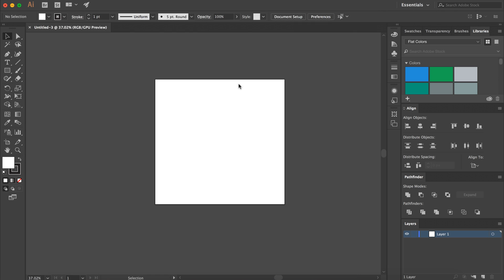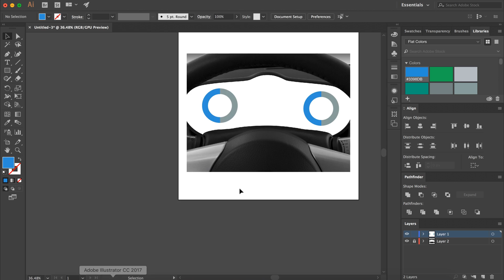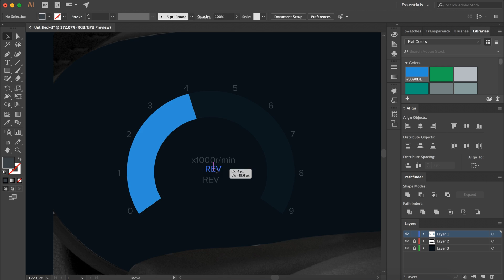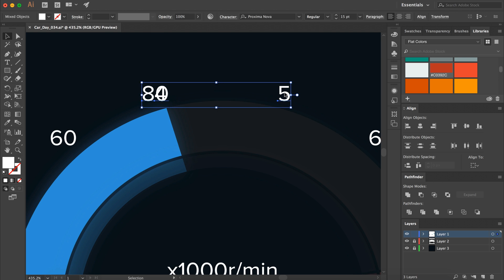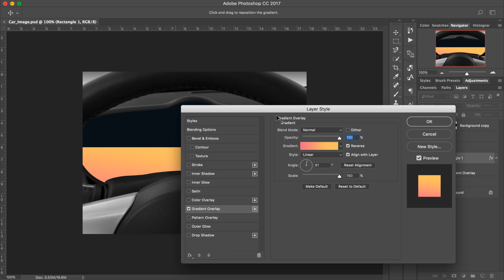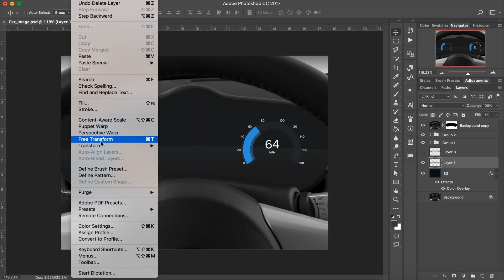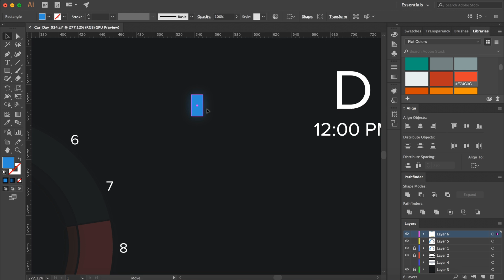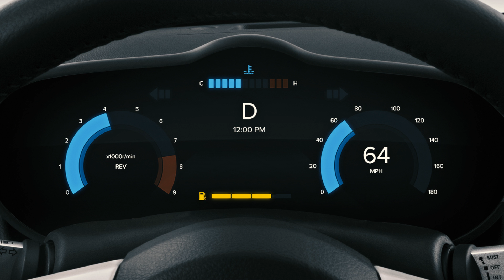Daily UI - Day 034 - Car Interface (Ps/Ai)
Today I will create a car interface for a 350z. I will be replacing every thing behind the steering wheel to make the car more modern as if it was just released. I included things like the mph, rev, gas, engine temperature, time and gear.

What is Daily UI?
Daily UI sends you an email every week day of something to design. You must interpret the brief in your own way and create something awesome.